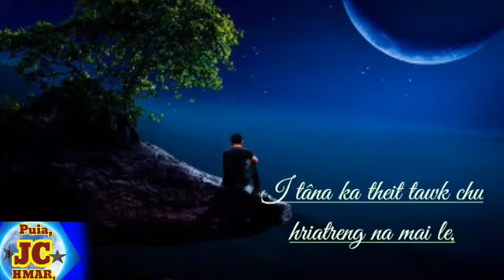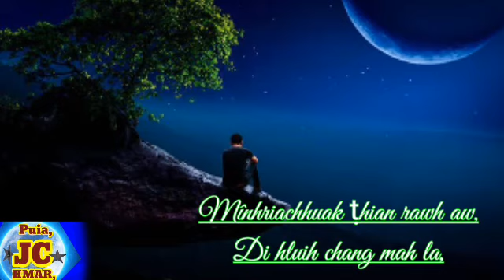H Lalṭhakima,I tanan ka theit tawk chu,WhatsApp status,